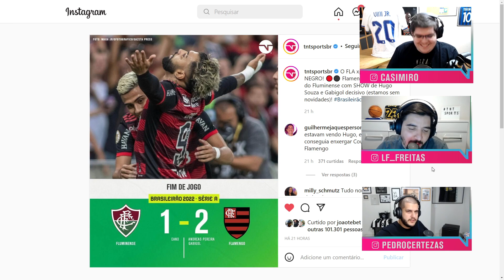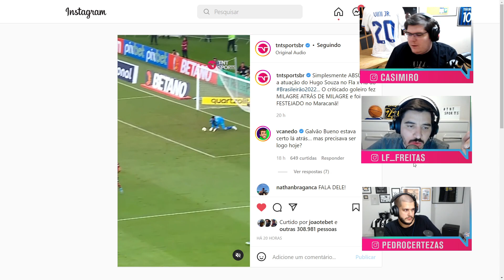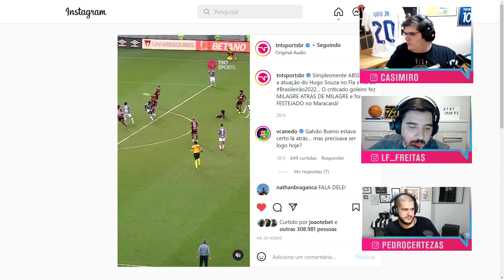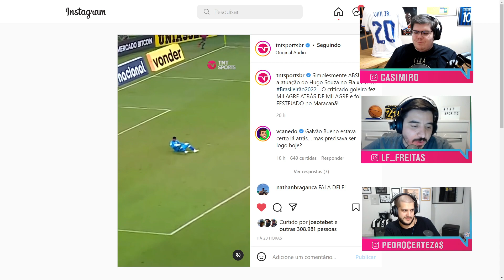E O DINIZISMO HEIM? LUISINHO FALA SOBRE A DERROTA DO FLUMINENSE PARA O FLAMENGO! - CORTES TNT SPORTS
Luisinho deu sua opinião sobre a atuação do Fluminense na derrota para o Flamengo pela oitava rodada do Brasilierão!

AGENDA DE LIVES NA TWITCH:
Segunda: TNT Sports Live - 17h
Terça: Formigados Talk Show - 17h (exceto terças de Champions)
Quarta: MFM Debate - 14h
Quinta: TNT Sports Live - 17h
Sexta: Quem Quer Ser Um Idiota? - 16h